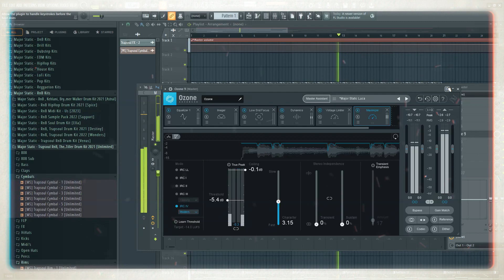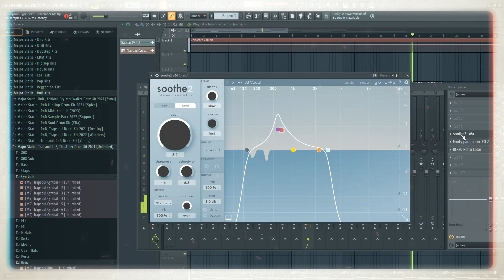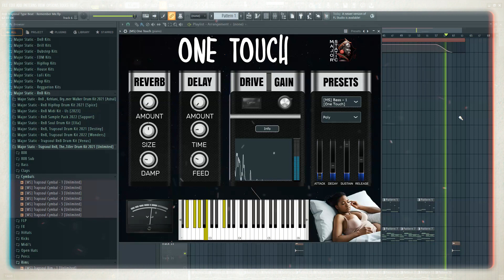Free RnB Type beat - "Remember Me" | R&B + FLP (FL Studio Project) 2023 Download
RnB Type beat - "Remember Me" | R&B FL Studio Project  2023 Download [Prod. Major Static]